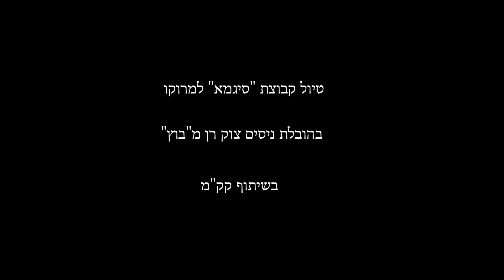AM bike in Imlil Morocco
Atlas mountain AM bike riding around Marrakesh and Imlil Morocco.
What a great place to ride!

Second song is one of my favorites by Ouzu Bazooka!

(Sometimes there is a wrong date, the correct date is 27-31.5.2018)